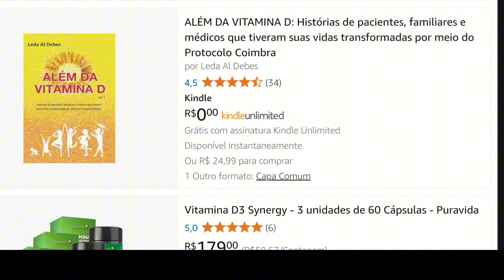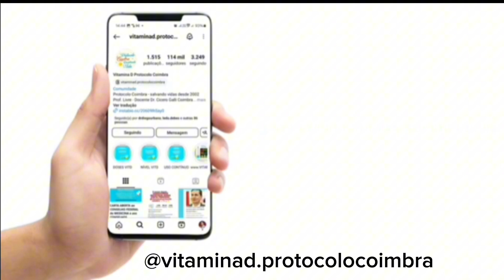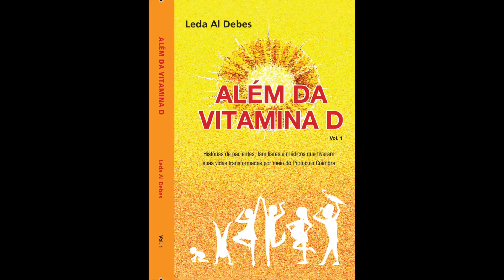Protocolo Coimbra funciona? O livro obrigatório para quem deseja iniciar o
No vídeo de hoje, trago uma recomendação especial de leitura, especialmente para aqueles que têm doenças autoimunes. O livro "Além da Vitamina D" de Leda Al Debes explora o Protocolo Coimbra, um tratamento com altas doses de vitamina D desenvolvido pelo Dr. Cícero Gal Coimbra.

Leda, que vive com várias doenças autoimunes, compartilha sua inspiradora jornada de superação e como o Protocolo Coimbra mudou sua vida. O livro reúne relatos emocionantes de pacientes e médicos, oferecendo uma visão profunda sobre o tratamento e suas implicações.

Para quem deseja adquirir o livro, ele está disponível na Amazon e no site oficial alendavitaminad.com.br, tanto em formato físico quanto digital. Vou deixar os links na descrição.

Se você quer entender mais sobre o Protocolo Coimbra e as doenças autoimunes tratáveis com vitamina D, não perca este vídeo! Compartilhe nos comentários suas experiências e impressões sobre o livro.

Aproveite a leitura e até o próximo vídeo!

As informações contidas nos vídeos não pretendem substituir a consulta ao profissional médico ou servir como recomendação para qualquer plano de tratamento. Em caso de dúvidas procure o seu médico. Trata-se de vídeo meramente educativo, objetivando instruir a população sobre diversos assuntos que envolvem a medicina. A Medicina é uma ciência em constante mudança, os vídeos são produzidos baseados nos Artigos Científicos mais recente até a data. - De acordo com Art. 8º da Resolução CFM 1974/11 de Publicidade do Código de Ética Médica, os vídeos têm somente caráter de prestar informações de fins estritamente educativos. - De acordo com Art. 9º da Resolução CFM 1974/11 de Publicidade do Código de Ética Médica § 1º “E ”, não são divulgados endereço e telefone de consultório, clínica ou serviço.